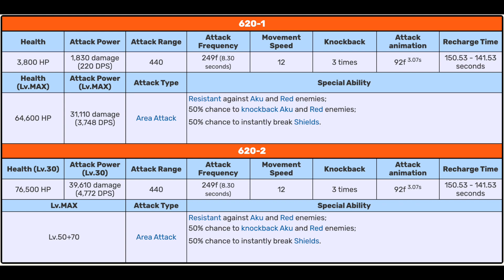Battle Cats Hevijak the Wicked ⦁ Wicked King Hevijak! Dragon Emperors Aku Target Uber!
Dragon Emperors Gacha New Aku & Red Target Uber Evil Dragon HeavyJerk!
赤い敵と悪魔属性に強い新キャラ「邪龍ヘヴィジャーク」参戦！
超破壊大帝ドラゴンエンペラーズの邪龍ヘヴィジャーク / 邪龍王ヘヴィジャーク

邪龍ヘヴィジャー

Intro 0:00
Dragon Emperor Gacha 0:04
Stats 1:48
First Form animation 1:55
Second Form animation 2:08